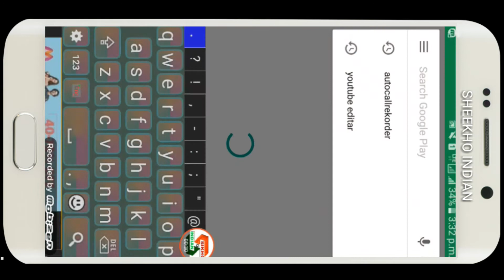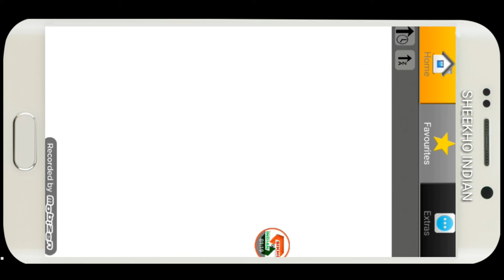Hindi DICTIONARY APP ENGLISH TO HINDI OFFLINE FREE DOWNLOAD PLAY STORE SE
बिना इंटरनेट APP के मदत से इंग्लीश को हिन्दी मे ट्रांसलेट करे बिल्कुल फ्री """ इस LINK पे जाये डव्न्लोड के लिये

 ""अगर समझ में नही आये तो नीचे कमेन्ट ज़रूर करे

👉teknikal trik
टेक्निकल जानकारी के लिये